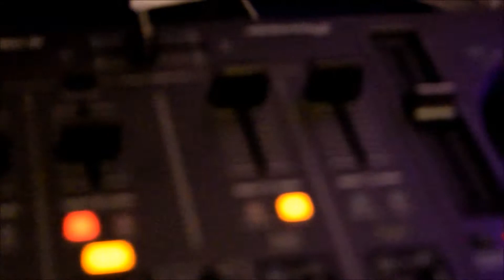Mahesh & Nitisha's Wedding Reception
Mahesh Nitisha Wedding Reception : Venue India Gate Tustin Ca